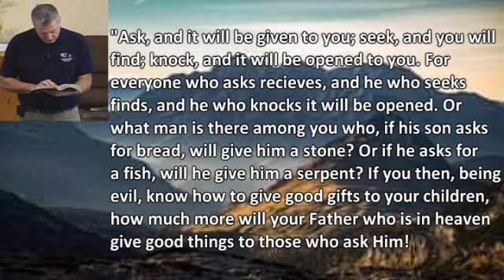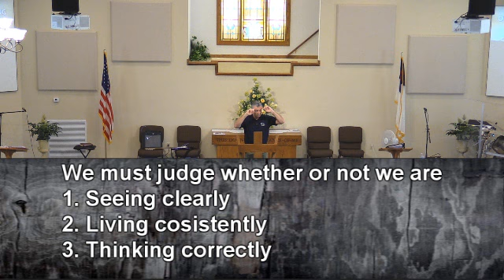Sermon February 23, 2020